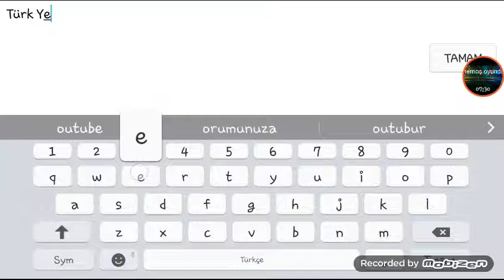WıthstandZ-uçan ateş-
Çalışan server: beta.inpvp.net